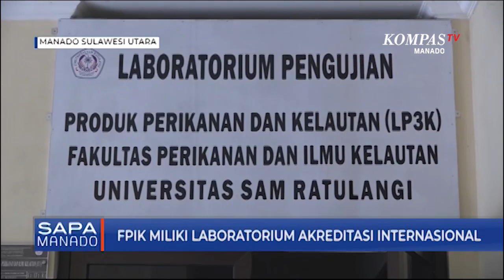FPIK Miliki Laboratorium Akreditasi Internasional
MANADO, KOMPAS.TV- Fakultas Perikanan dan Ilmu Kelautan Universitas Sam Ratulangi Manado kini akan segera memiliki sebuah laboratorium berakreditasi internasional. Laboratorium ini dikhususkan untuk menguji produk-produk perikanan dan kelautan.

LP3K dari Fakultas Perikanan dan Ilmu Kelautan Unsrat  ini telah memenuhi syarat dan ketentuan sebagai laboratorium berakreditasi internasional dari komite akreditasi nasional atau KAN.

Selama kurang lebih setahun lamanya, pihak Fakultas Perikanan dan Ilmu Kelautan mempersiapkan pengajuan akreditasi internasional tersebut, mulai dari pemenuhan dokumen pendukung dan sejumlah tes yang dilakukan oleh pihak KAN, sampai pada uji profisiensi di FAPAS.

Pada September 2021 lalu, mampu memenuhi syarat sebagai laboratorium berakreditasi internasional, dengan standar ISO 17025 untuk menajemen laboratorium.

Pengujian dari komite akreditasi nasional juga mengharuskan semua ruangan sesuai standard internasional, mulai dari penerimaan sampel, administrasi, proses analisis sampai pada pemusnahan sampel.

Stenly Wullur, Manajer mutu LP3K mengatakan, laboratorium LP3K ini juga akan difungsikan secara komersil, untuk pengujian produk ekspor dalam bidang perikanan dan kelautan dan juga satu-satunya laboratorium di Unsrat yang akan dikomersilkan.

Edward Siwi Jimmy Dapar Kompas tv Manado

Sulawesi Utara